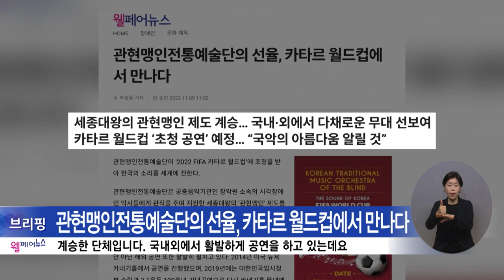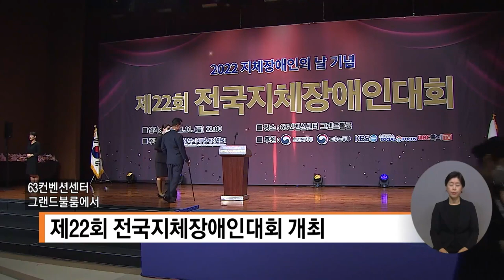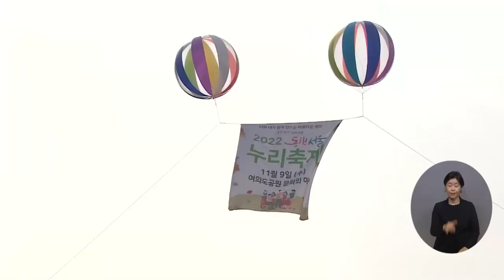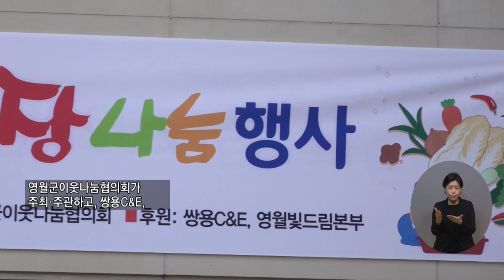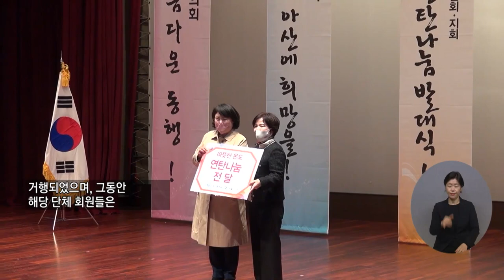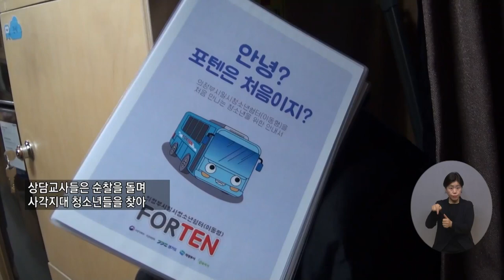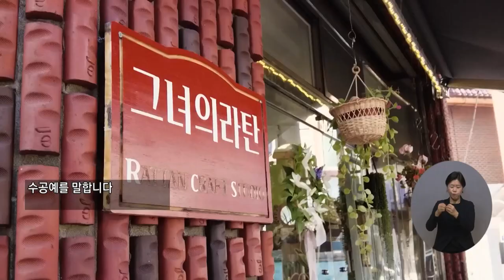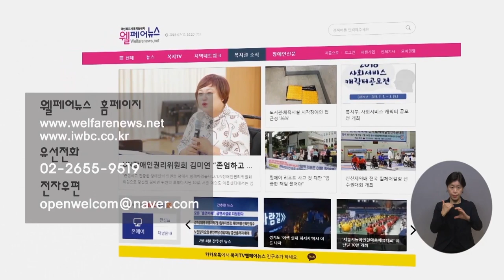복지TV뉴스 1631회 11월16일 (수) 전체영상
웰페어뉴스‘브리핑’(코너물)_박정인 기자

주요1) 지체장애인의 날 기념 ‘제22회 전국지체장애인대회’_박성용 기자

주요2) ‘화합의 장’ 2022 전국지체장애인체육대회 개최_박성용 기자

단신1) 모두가 즐기는 ‘동행 서울 누리축제’ 열려

주요3) 영월, '2022 사랑의 김장행사' 열려_전우주 기자

주요4) 따뜻한 온도 ‘연탄나눔발대식’ 개최_현예나 기자

주요5) 이웃돕기 기금조성, 체육대회 열려_김수경 기자

주요6) 의정부, 일시청소년쉼터 ‘포텐’_정운선 기자

단신2) 횡성, 아동학대 0%, 가족행복 100% 부모교육_강원지사

주요7) 교통안전지도자, 안전교육 실시_황병양 기자

주요8) 박백란 작가 ‘라탄공예의 매력속으로’_이소영 기자